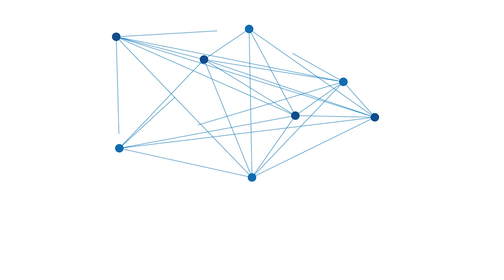Komunitas Peduli Dingsanak Salurkan Bantuan ke 21 Titik Terdampak Banjir, Juga Bawa Tim Medis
BANJARMASINPOST,CO.ID,BANJARMASIN - Banjir yang menggenangi hampir semua kabupaten di Kalimantan Selatan terus memicu keperdulian beragam masyarakat. Termasuk dari Komunitas Peduli Dingsanak . Dimana komunitas ini terus melakukan penggalangan dana dan menyalurkan ke warga terdampak banjir hingga kini.

Bahkan pada Rabu (27/1/2021) , komunitas ini tengah berada di daerah Desa Tajau Landung Kabupaten Banjar untuk menyalurkan bantuan sembako.

Ketua Komunitas Peduli Dingsanak  Hj Erlyn Yenita atau kerap disapa Yenie kala dihun , Rabu (27/1/2021) siang mengiyakan bahwa Komunitas Peduli Dingsanak masih terus menyalurkan bantuan ke korban terdampak banjir.

"Desa yang sudah kami datangi antara lain Desa pantai Hambawang kecamatam Mandastana, Puntik ray 12,6, Lok Buntar, Penjambuan, Pembataan, Keliling Benteng, Sungai Ranggas, Jalan  Melati, Simpang Limau, Sungai Lulut, Benua Anyar , Gudang Hirang, Handil Bakti, Semangat Dalam, Salamesi dan Terantang," papar Yenie.

Adapum jumlah sementara titik lokasi yang mereka salurkan sekitar 21 titik dan sudah menyerahkan sekitar  3.000 lebih paket logistik lengkap yang sudah mereka bagikan.

Bantuan ini dikumpulkan oleh  Komunitas Peduli Dingsanak yangg beraung dibawah yayasan Bagus Syafaat Rabbani dengan Ketua Aulia Rahman ST.

"Sampai hari ini kami terus salurkan bantuan teman-teman yang perduli terhadap saudara-saudara kita yang sedang terdampak banjir," ucapnya.

Adapun bantuan paket sembako berupa paket obat-obatan, air mineral, susu, popok dan ada tim medisnya dari Dokter Syakinah.

Sebelumnya pada Gempa Palu beberapa tahun lalu, Yayasan Perduli Dingsanak juga turun langsung membantu sembako dan enam hari berada di lokasi gempa.(Banjarmasinpost.co.id/irfani)